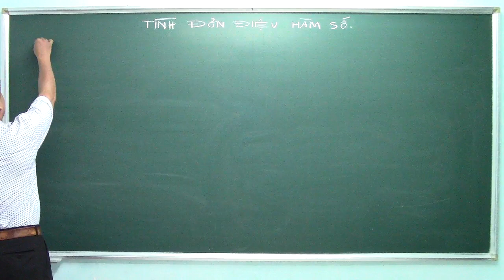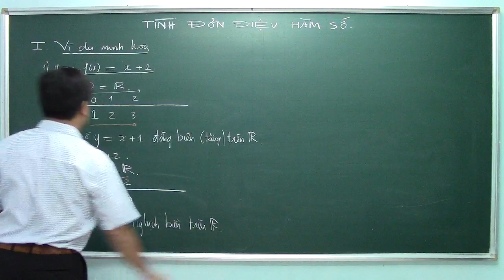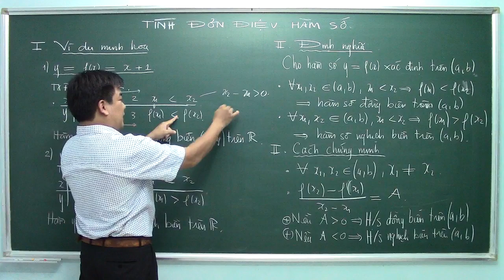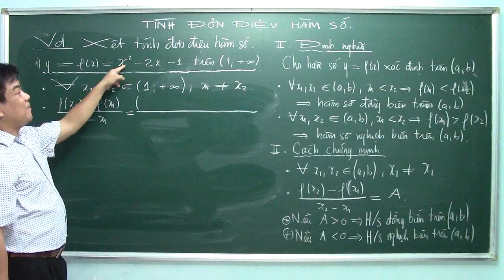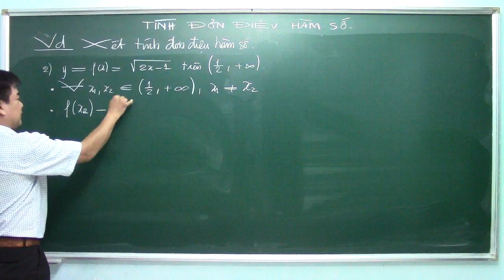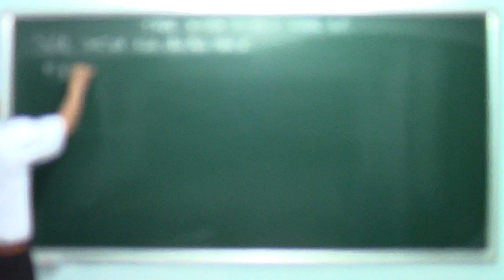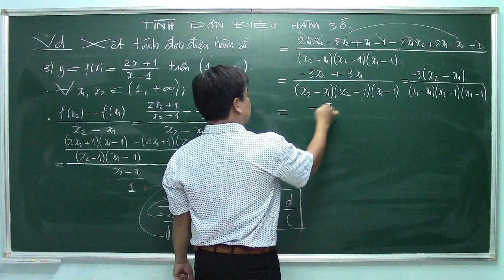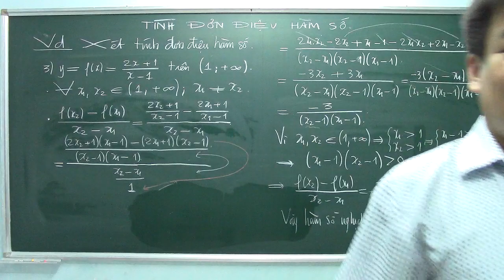TÍNH ĐƠN ĐIỆU HÀM SỐ. ĐẠI SỐ 10 HK1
📒 Mọi thắc mắc các em có thể nhắn riêng với thầy Thiện qua số zalo : 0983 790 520 hoặc facebook : ✅

📒  Lớp học thêm Thầy Thiện tại : Trung Tâm MINH TRÍ. 18 A Song Hành, P. Trung Mỹ Tây, Q.12, TP.HCM.

(Lớp học gần ngã ba đường Song Hành & Trung Mỹ Tây 13).

❄ Đảm bảo các em sẽ yêu thích môn toán, đạt điểm cao trong lớp và các kỳ thi.

📒  Cảm ơn các bạn đã đọc thông tin trên. Chúc các bạn học giỏi và thành đạt.